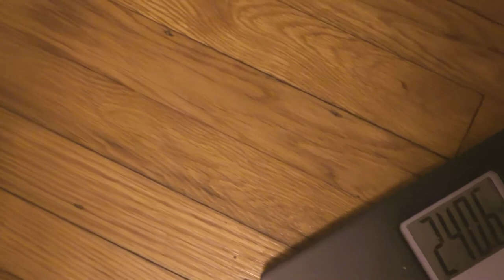WE CHANGED THE BEDROOM AROUND WE HAVE MORE ROOM LET YA GIRL KNOW HOW Y"ALL LOVE IT OKAY